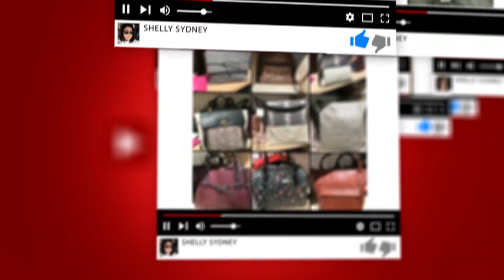Review Tas Wanita dari Fossil.....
Hello semua, terimakasih sudah tonton video kami. jika mau bertanya tentang detail produk dan Harga Produk Fossil Original lainnya bisa komen dibawah ya.